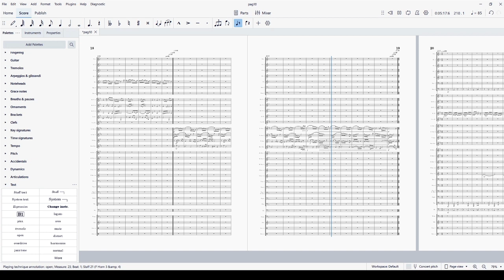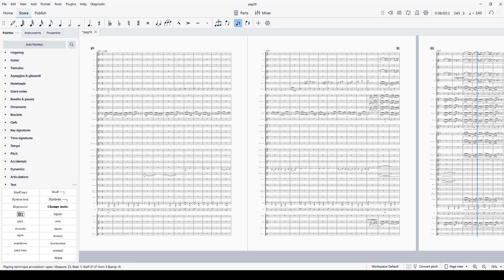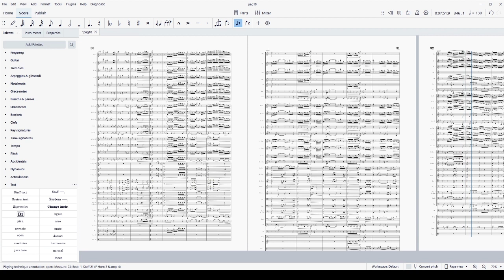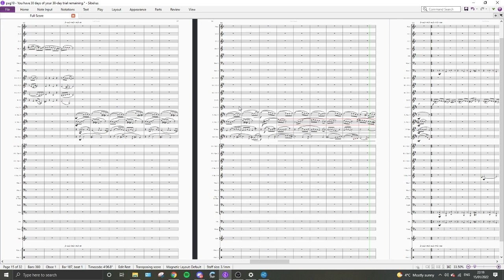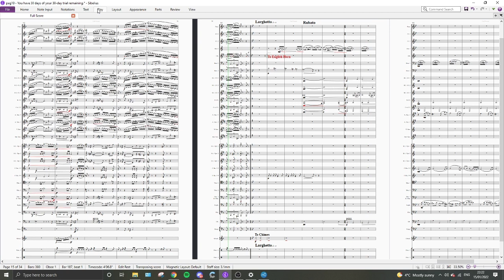Noteperformer and Musesounds comparison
Throwback to the video I made a year ago.

I still think Noteperformer sounds better but I think in some cases Musesounds woodwinds sound a little better than noteperformer.

It also sucks that there is no Musesounds for Contra alto clarinet or Euphonium or just Percussion as a part rather than the individual instruments but I hope that this will be changed as they work to develop it more.